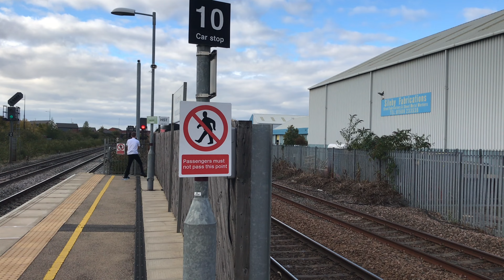Volker rail and class 43299 + 43290 measurement train!